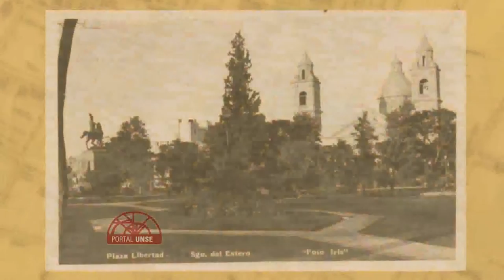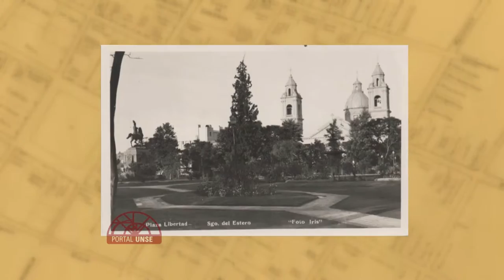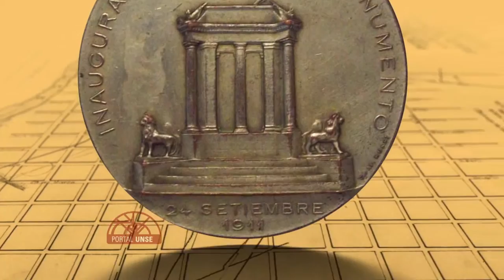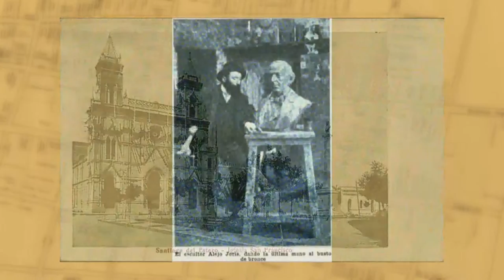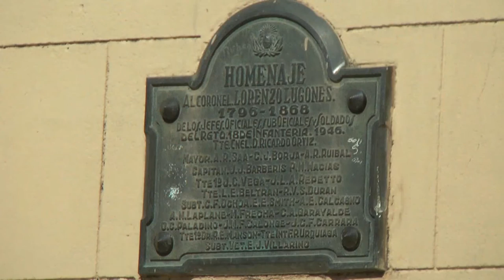Postales Santiagueñas: Monumentos en plazas